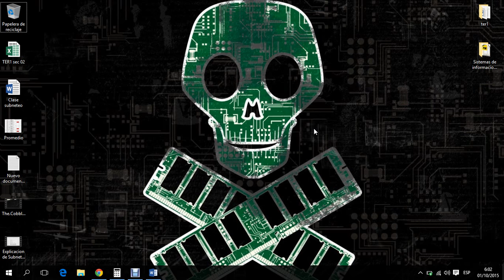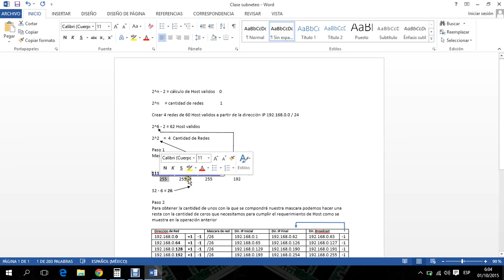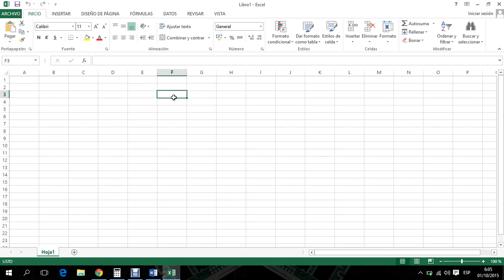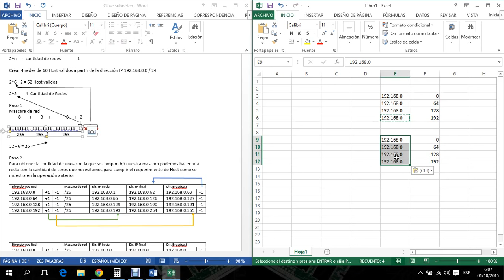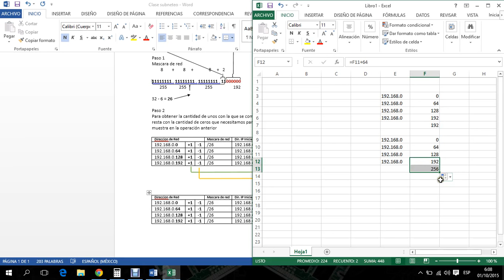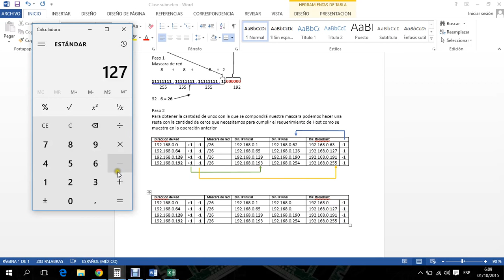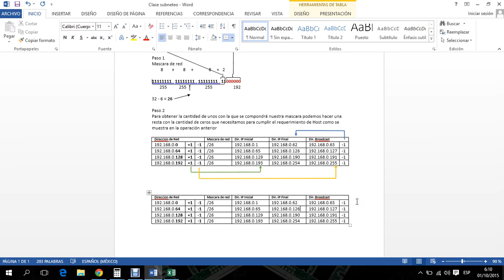Explicacion de Subneteo clase